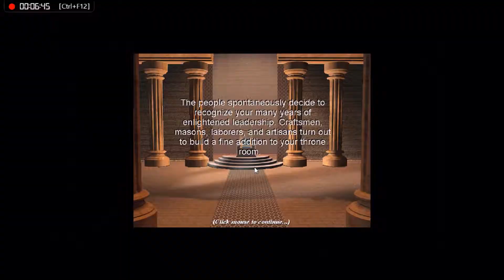Lets Play Civ Comparison - Eroberungen überall (deutsch) part038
In Civ 2 kaufen wir heiter weiter aztekische Städte, während wir in Civ 5 unsere erste Stadt (Timbuktu) erobern.